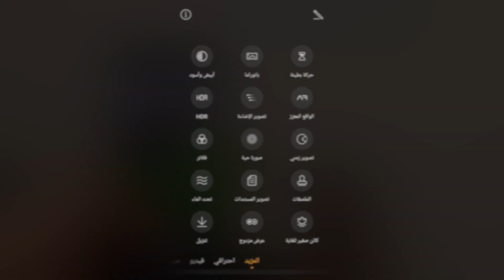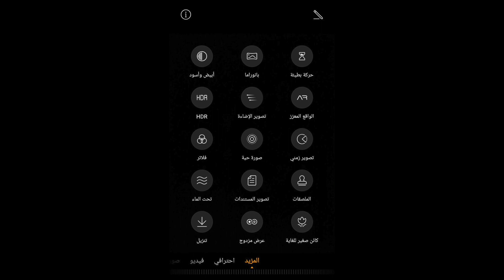تقنيات و مزايا كاميرا هاتف هواوي P30 برو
فيديو سريع للحديث عن مزايا وتقنيات في كاميرا هاتف هواوي P30 برو.